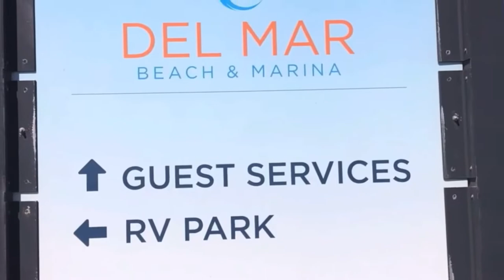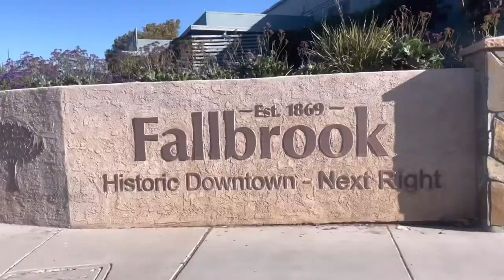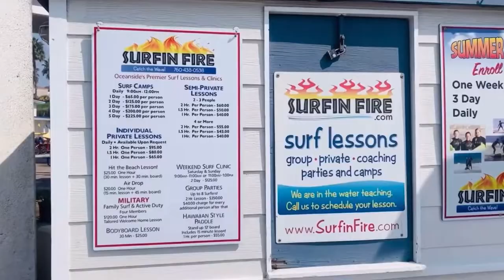Camp Pendleton | What to expect!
eXp Realty
Lic: 01947462

PCSing to Camp Pendleton is a dream assignment: beautiful weather, lots of things to see and do, and the Pacific ocean! It’s a large installation, spanning more than one county, and can be a different experience for many military families. So let’s dive in and explore your new duty station.